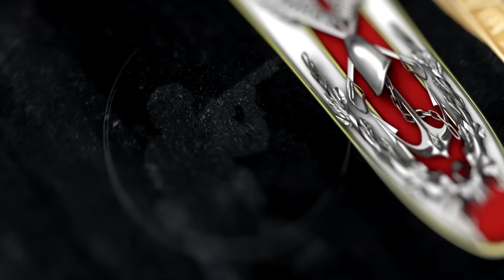İşte Komandolarımızın Çemçö Mağarası'na Giriş Görüntüleri!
Millî Savunma Bakanı Hulusi Akar, Kayseri Ticaret Odasını ziyaretinde Mehmetçiklerimizin dün gece Irak’ın kuzeyindeki Zap’ta teröristlerin “girilemez” dediği Çemçö Mağarası’nda çok sayıda silah ve mühimmat ele geçirdi.

15 Temmuz Destanı videolarını izlemek için linke tıklayınız.